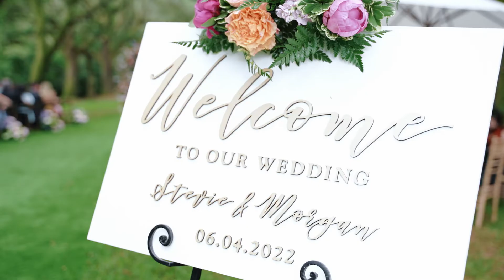Morgan + Stevie Teaser- Legare Waring House. June, 2022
Videography: @magnoliablossomfilms
Planner: @parte_eventsanddesign
Photographer: @ashleyspanglerphoto
Venue: @legare_waring_house
Florals: @wisteriadesigns
Dress: @ritavinieris
Band :@travisallisonband
Cateter: @rosemaryandryecatering
Cake: @sweetrhi_
Hair/Makeup: @wildivorybeauty
Earrings: @sjbaileyco